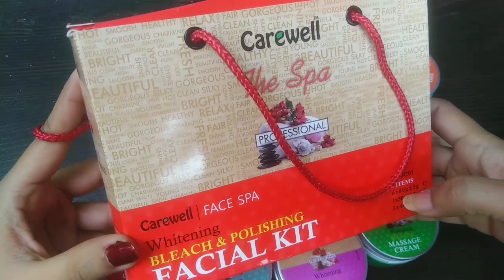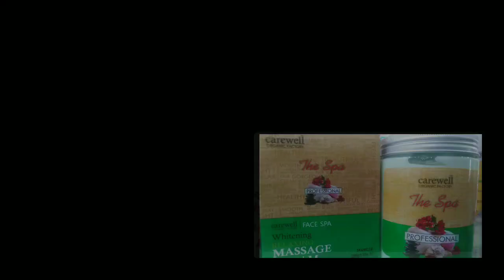SKIN POLISH how to face polishing at home,skin whitening face polish method step by step urdu| hindi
Hi girls, this upload is about complete step by step method of parlour like skin polish with products name that are used in skin polishing treatments in parlours, how you can make whitening skin polishing at home to get glowing skin instantly, the skin polishing kit that i am using is the best skin polishing & skin facial kit. I hope you guys will like the video 😍

Bridal Base Mixing customized base (part 1)

 Customized bridal base Part 2